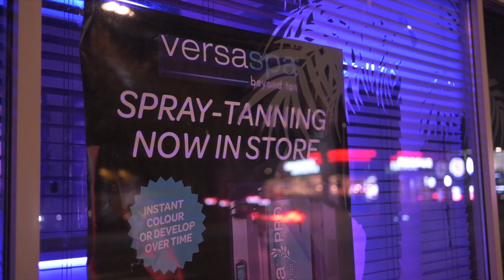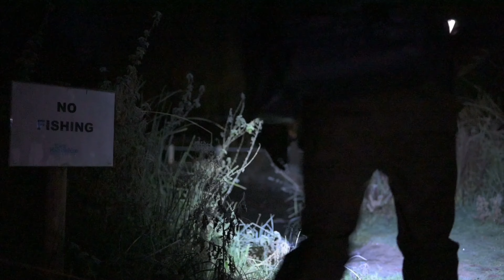Escape With Photography.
I can’t stand the commercial side if Christmas. I often find I need to escape for the sake of my own sanity. So a few hours of solitude on a lovely cold frosty evening is enough to recharge and unwind.